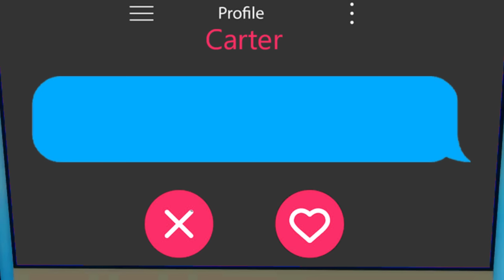My Best Friend GOT A BOYFRIEND in Brookhaven..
My Best Friend GOT A BOYFRIEND in Roblox Brookhaven 🏡RP! In this video, I found out that my best friend got a boyfriend and I decided I wanted to a boyfriend, so I went online dating! This boy fell in love with me at my school in Brookhaven and it was crazy when boys tried to online date me because I looked them in the eyes! Baddies did not like me! I can't believe I could control minds in ROBLOX BROOKHAVEN 🏡RP!